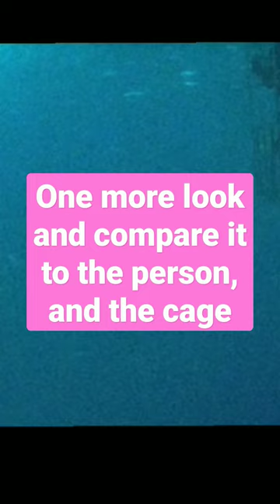New Caledonia Is The Home Of The Megalodon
About New Caledonia New Caledonia is a 'special collectivity' of France with the status of sui generis (latin for 'in a class by itself, unique'), a status enshrined in the French constitution. New Zealand has a long-standing relationship with New Caledonia, their closest geographic neighbour in the Pacific.